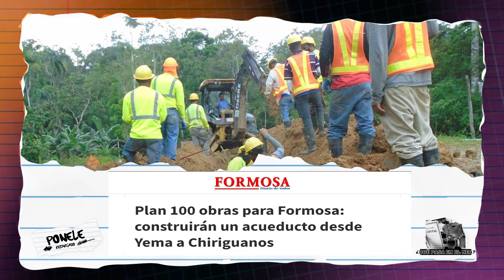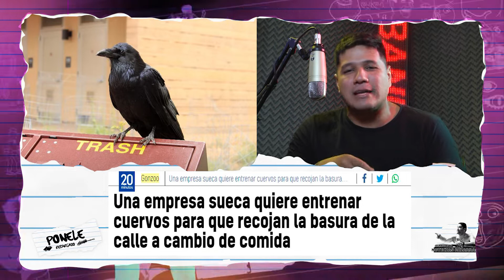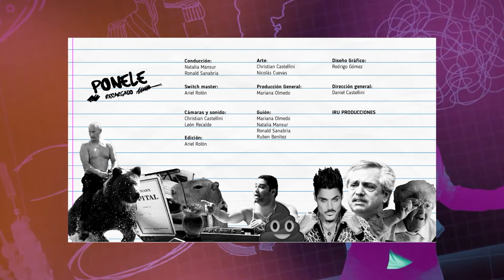PONELE RECARGADO #32 || UN NUEVO RÉCORD DE LA SCALONETA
Argentina venció a Colombia y este noticiero vence a las fakenews

-¿QUÉ PASA EN EL NEA? 00:50
-BIZARRAS 03:16
-¿Y AHORA QUÉ PASÓ LA PUTA MADRE? 07:30
-ESPECTÁCULO 12:03
-INTERNACIONALES 14:37
-SORETE DEL DÍA 17:03
-DE LOCAL 17:31

Otro colapso energético en Corrientes, con 12 horas de cortes intermitentes
Una falla en la estación transformadora de la Costanera causó un apagón en el centro durante toda la jornada. El problema duró 12 horas. Mientras tanto, en el interior, las distintas localidades también registraban inconvenientes, debido a colapsos energéticos pero además como consecuencia de las quemas de postes de luz. El problema en la Capital correntina, que dejó sin energía a la zona céntrica y a varios barrios periféricos, se inició a las 8.12 de ayer cuando salió de servicio un equipo de la estación transformadora Corrientes Centro, la que está ubicada en la avenida Costanera y que es administrada por Transnea.

Plan 100 obras para Formosa: construirán un acueducto desde Yema a Chiriguanos.
En el marco del plan 100 obras para Formosa, se ejecutará una importante obra hídrica que beneficiará a la localidad de Los Chiriguanos. Así informó el jefe comunal, Antonio Caldera, detallando que “se trata de un acueducto que va desde Laguna Yema hasta nuestra localidad y llevará agua cruda para la planta potabilizadora”. En ese orden, mencionó que “también salió la realización de una nueva planta”.

Asume Germán Martínez, el reemplazo de Máximo Kirchner en la presidencia del bloque. El diputado del Frente de Todos por la provincia de Santa Fe  tiene 46 años, nació en la ciudad de Rosario, Santa Fe. Es Licenciado en Ciencia Política y tiene mandato hasta 2023. En Twitter se define como "peronista y kirchnerista, sin contradicción". El nuevo presidente del bloque oficialista responde al exministro de Defensa, Agustín Rossi.

El juez Bava remitió la causa contra Macri a Comodoro Py y quedará en manos de Ercolini. El juez federal de Dolores Martín Bava remitió la causa por presunto espionaje a familiares de víctimas del ARA San Juan en la que está procesado el expresidente Mauricio Macri al juzgado federal de Comodoro Py y quedará en manos del juez Julián Ercolini. El pase a Comodoro Py era pedido por la defensa del exmandatario. La decisión se da el día en el que distintos sectores sociales y político convocaron a una marcha contra la Corte Suprema y contra el Poder Judicial.

No te quiero amargar la vida pero…Desde este miércoles, los precios del combustible aumentará en todo el país. El incremento rondará el 9 por ciento aunque se incluye un incremento adicional de dos puntos porcentuales en los productos premium. La suba será encabezada por YPF, pero también lo adoptarán otras petroleras.
En un comunicado, la petrolera nacional dijo que "con el fin de sostener su plan de crecimiento para 2022 en un contexto de prudencia financiera y en el marco de la evolución de los últimos meses de ciertas variables macro locales e internacionales.

Recibimos febrero con una de las noticias por las que este 2022 pasará a la historia: Rihanna está embarazada de su primer hijo con A$AP Rocky. Los rumores sobre esto ya llevaban un tiempo rondando por la red, pero ella lo negó en su momento y no ha sido hasta este lunes cuando se confirmó el embarazo. Prácticamente todos los medios de comunicación se hicieron eco de este bombazo informativo y las redes sociales se inundaron de esa maravillosa foto que todos hemos visto de la pareja paseando por las calles de Nueva York. Lo mejor de todo fueron los memes!

Yao Cabrera está internado en terapia intensiva: se cayó de un tercer piso. El reconocido youtuber uruguayo Yao Cabrera tuvo un accidente en su casa de Villa Carlos Paz, Córdoba: cayó de un tercer piso y se encuentra internado en terapia intensiva. La información trascendió el lunes, y como en otras oportunidades el joven ha hecho chistes sobre su salud, en un principio hubo quienes dudaron.

Un aluvión en la ciudad de Quito, dejó ayer al menos 22 muertos y cientos de afectados tras fuertes lluvias en la región. Cayeron 75 litros por metro cuadrado, cifra récord "desde 2003" según precisó el alcalde de Quito, Santiago Guarderas. La zona ya había registrado fuertes temporales en los últimos días. Para el lunes, se pronosticaban solo dos litros por metro cuadrado de precipitaciones.

Dinamarca abandona las restricciones y retoma "la vida anterior" a la pandemia
Es el primer país europeo que levanta todos los controles contra el coronavirus. Sin embargo, tiene un promedio diario de entre 40.000 y 50.000 contagios, lo que representa casi el 1 por ciento de los 5,8 millones de habitantes del país. Las autoridades confían en la alta cobertura de vacunación, que permitiría que los contagiados no desarrollen formas graves de la enfermedad.

SORETE DEL DÍA va para el Presto y sus seguidores que agredieron a la primera dama y al móvil de C5N.
En el segmento de LOCAL hoy suena Sabotaje con el tema El Imán.